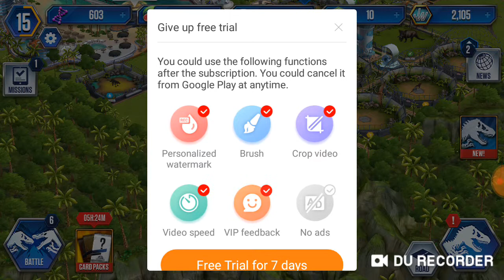DIEnosaur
I'm getting good at this YouTube thing...I guess.